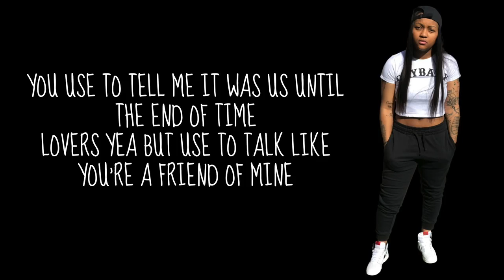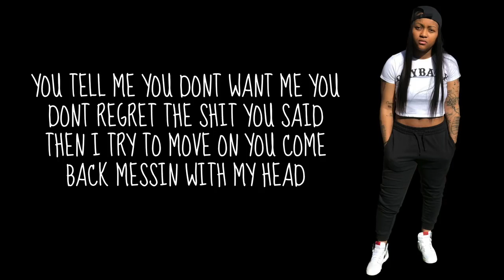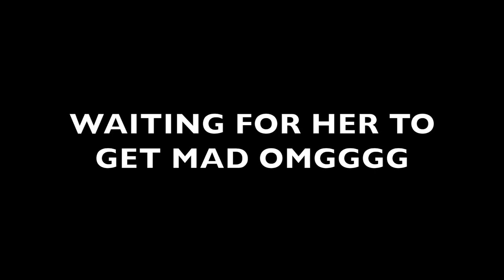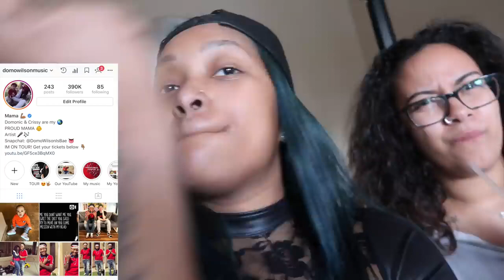I WANNA BE A STRIPPER PRANK 2018 ( Domo & Crissy )